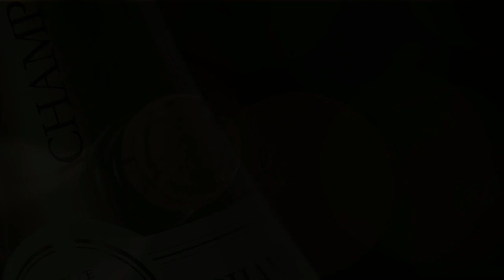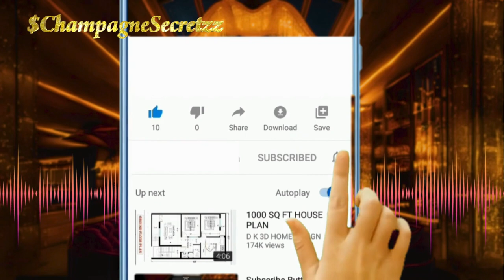WTF Did I Marry? | Why TF Did You Say I Do? Scoot up!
Join the discussion as we recap @ReesaTeesa tiktok story on her narcissistic x-husband and the rollercoaster of emotions she went through in a year's time. Let's answer the question... why do we continue to play the fool when all the signs are there?

00:00:00 - Countdown
00:01:07 - Intro Video
00:01:44 - Welcome to Champagne City
00:02:57 - Positive Affirmations
00:04:11 - Overview
00:05:30 - Man name is Legion
00:11:14 - Recap wtf did I marry
00:24:19 - Breakdown and wisdom
00:56:48 - Final Thoughts
00:58:16 - Self-Love
01:04:16 - Inky Noir Champagne Mysteries Trailer